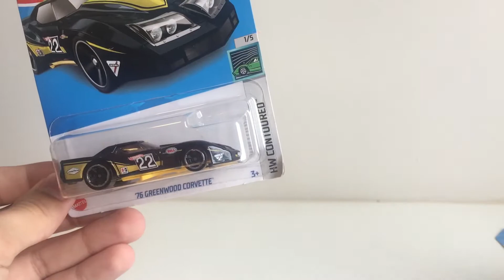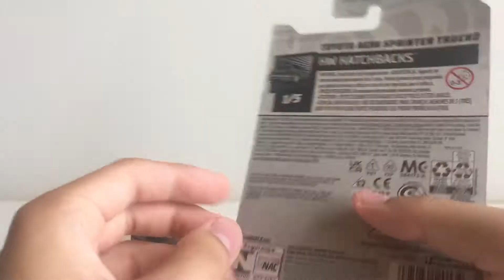Hot Wheels Greenwood Corvette, Toyota Sprinter Trueno & Toyota Tacoma! Unboxing e Review.